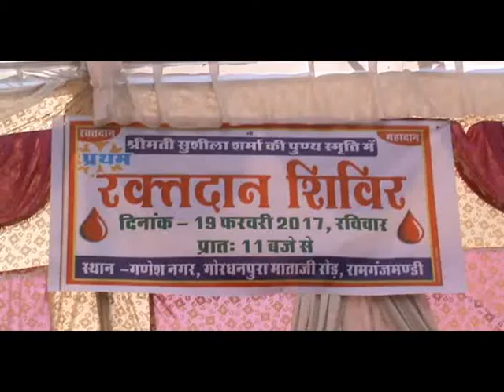सुशीला देवी शर्मा की प्रथम पूण्य तिथि पर रक्तदान शिविर का आयोजन, Sushila devi ki pratham puny tithi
रामगंजमंडी कोटा,

वेज्ञानिकों ने परखनली मे बच्चा पैदा करने की तकनीक भले ही ईजाद कर ली पर मनुष्य के खून का कोई विकल्प नही ईजाद हो पाया ,दुर्घटनाओ सहित कई बिमारियों मे मानव के मानव का ही रक्त काम आता हे तथा जीवन बचाता हे इसलिये रक्तदान महादान हे यह बात कोटा उत्तर विधायक प्रहलाद गुजल ने रामगंजमंडी मे आयोजित भाजपा नेता विजय गौतम की माता सुशीला शर्मा की प्रथम पुणय तिथि पर आयोजित विशाल रक्तदान शिविर मे संबोधित करते हुए कही ।

baite- prahlad gunjal

साबिर खान  , रामगंजमंडी कोटा